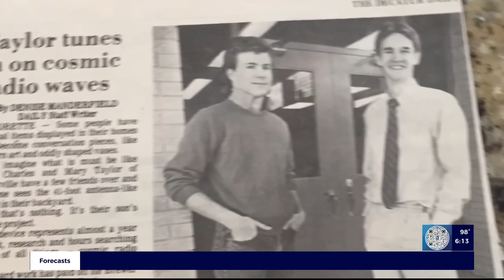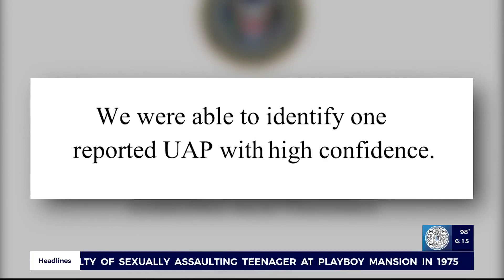Astrophysicist Travis Taylor - Head Scientist of the UAPTF, Breaks His Silence on UAP Research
Astrophysicist Travis Taylor Speaks Publicly about Decades of UAP Research for the First Time!

Video edits by the UFO MAN Channel

Share your incredible UFO videos to the world! Upload your UFO Video to YouTube, then COPY, and PASTE THE URL to my email - Keep your eyes to the skies! We are not alone!

Thanks From
TIM/UFO MAN
06/23/2022